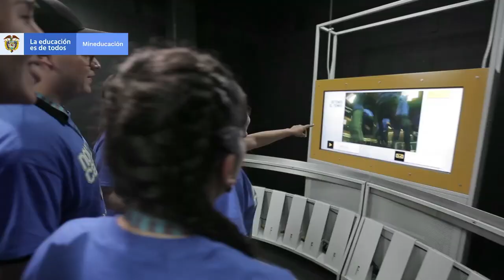Primer Nova Camp llegó a Medellín